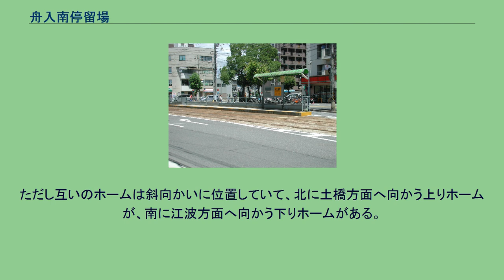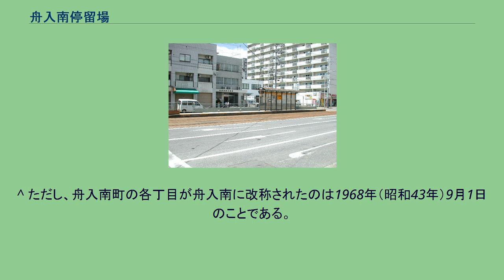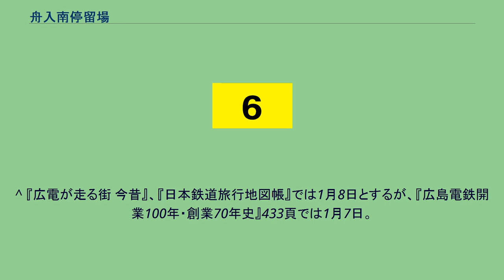舟入南停留場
舟入_(広島市)
リニューアル前の江波方面行きホーム（2007年） 舟入南停留場（ふないりみなみていりゅうじょう、舟入南電停）は、広島市中区舟入南四丁目・五丁目にある広島電鉄江波線の路面電車停留場である。
1943年（昭和18年）12月に土橋から舟入本町までの区間が開通した江波線は、その半年後の1944年（昭和19年）6月に舟入本町から延伸、当停留場はこのとき路線の終点として開業した。
開業時の停留場名は舟入南町停留場（ふないりみなみまちていりゅうじょう）である。
しかしその翌年の1945年（昭和20年）8月6日には広島市に原爆が投下され、江波線をはじめとして広島電鉄の市内電車は全線が不通となる。
江波線が被爆から復旧したのは1947年（昭和22年）11月のことである、このとき停留場名は江波口停留場（えばぐちていりゅうじょう）へと改称された。
路線はその後1954年（昭和29年）には当停留場から延長され、新たに江波口停留場（現在の江波停留場）が開業、このころ当停留場はグランド口停留場（ぐらんどぐちていりゅうじょう）へと改称された。
この「グランド」は西区観音新町にある広島県総合グランドを指す。
その後、1960年（昭和35年）ころには開業時の舟入南町へと再改称された。
舟入南停留場に改称したのは2019年（平成31年）のことで、広島電鉄は改称の理由を「名称の由来となった所在町名の変更のため」としている。
江波線の軌道は道路上に敷かれた併用軌道であり、当停留場も道路上にホームが設けられている。
ホームは低床式で2面あり、南北方向に伸びる2本の線路を挟んで配置されている。
ただし互いのホームは斜向かいに位置していて、北に土橋方面へ向かう上りホームが、南に江波方面へ向かう下りホームがある。
かつては両ホームが線路を挟んで向かい合う相対式ホームであった。
両ホームともに、連接車両に対応した長さを持つ。
当停留場には広島電鉄で運行されている系統のうち、6号線、8号線、9号線が乗り入れている。
^ 『広電が走る街 今昔』113-114頁 ^ a b c d e f 今尾恵介（監修）『日本鉄道旅行地図帳』11 中国四国、新潮社、2009年、38頁。
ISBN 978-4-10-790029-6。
^ a b c d e f g h i 『広電が走る街 今昔』150-157頁 ^ a b “4/1(月) 宮島線・市内線の駅・電停名称の変更について” (プレスリリース), 広島電鉄, (2019年2月19日), 2019年7月15日閲覧。
^ “廃止町名と現在の町の区域”. 広島市. 2019年7月15日閲覧。
^ ただし、舟入南町の各丁目が舟入南に改称されたのは1968年（昭和43年）9月1日のことである。
^ 『広電が走る街 今昔』、『日本鉄道旅行地図帳』では1月8日とするが、『広島電鉄開業100年・創業70年史』433頁では1月7日。
^ a b 川島令三『全国鉄道事情大研究』中国篇 2、草思社、2009年、103・108頁。
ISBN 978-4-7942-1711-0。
^ a b 川島令三『山陽・山陰ライン 全線・全駅・全配線』第7巻 広島エリア、講談社〈【図説】 日本の鉄道〉、2012年、15・84頁。
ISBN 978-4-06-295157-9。